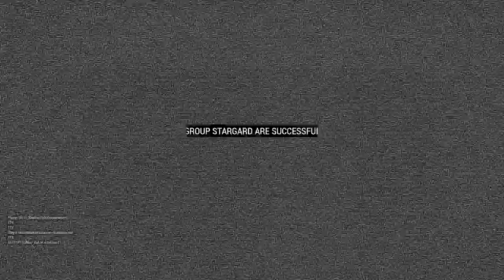Combined Arms | [Able Archer III] Operation Nurse | ArmA 3 (Global Mobilization)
Polish partizans of the Pomerania Defence Group have tasked a hit-and-run guerrilla unit, Group Stargard, equiped with a stolen BMP-1, with ambushing patrols and supply convoys out of an airfield that PACT forces have set up as a base of operations.

Able Archer is a Cold War turned hot campaign where NATO has five player commanders who lead their nations Corps and make decisions on the strategic map while Wallace and Gibbs act as commanders for PACT forces. Able Archer I saw the beginning of the war in November 1983 focused on the Celle region. Able Archer II was very similar, set two years later in Rosche with both PACT and NATO Fighting for dominance in the Fulda Gap. Now, Able Archer III is set in October 1989 in the strip of land between Hamburg and Szczecin, in northern Germany and Poland.